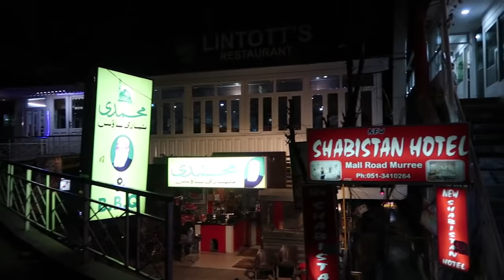Shopping From Mall Road Murree | Travel Vlog | Ayesha N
This video is all about winter shopping. I am on a trip to Murree. I visited Mall Road which is the most famous shopping area of Murree. I hope you will enjoy this Travel Vlog :)